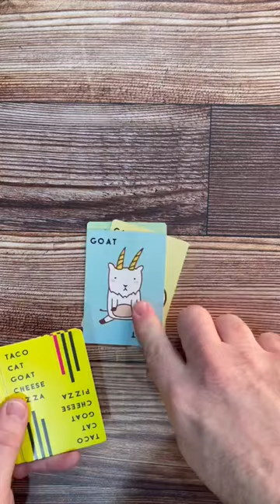Taco Cat Goat Cheese Pizza